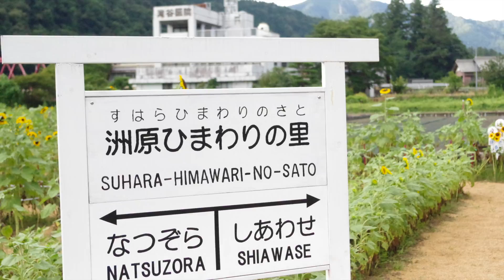洲原ひまわりの里（2019) 岐阜県美濃市 ひまわり迷路 魔女コンテスト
■岐阜県美濃市洲原にあるひまわりの里です。
いろんなイベントがございますのでぜひ来ていただけると楽しいです！
長良川沿いののどかな山間地に、８月上旬から中旬にかけてひまわりが開花します。
いろいろな品種のひまわりが栽培されており、カラフルなひまわり畑がご覧になれます。
ひまわり迷路が花盛りを迎え、迷路開花期間中はひまわり畑の上を魔女が飛ぶ写真を撮影して応募する「魔女コンテスト」に参加できます。

（注意）特別な許可を得て撮影してます